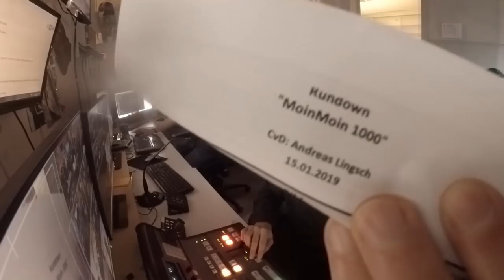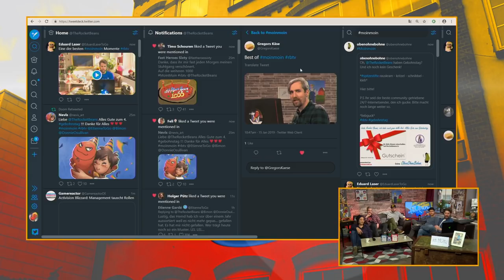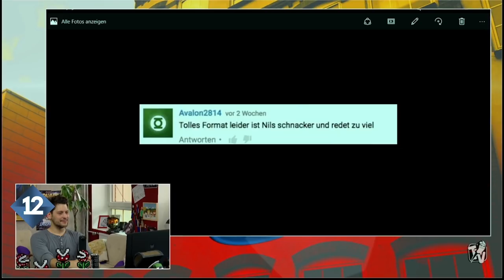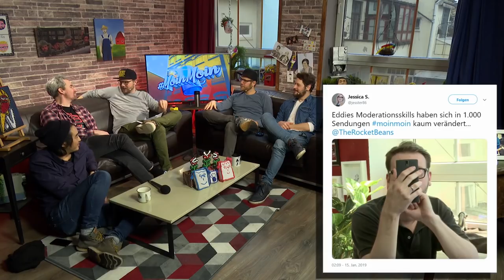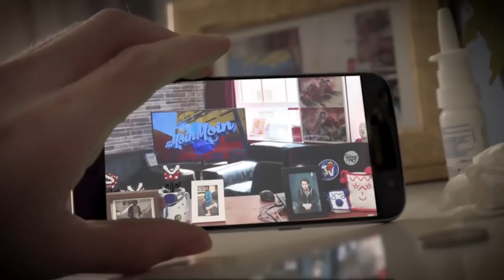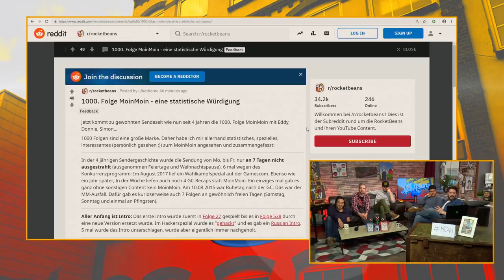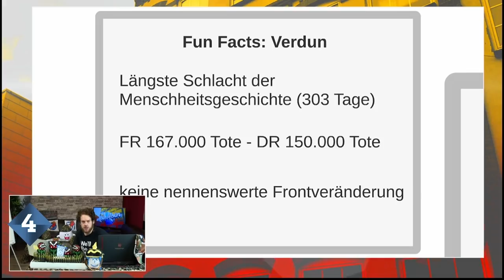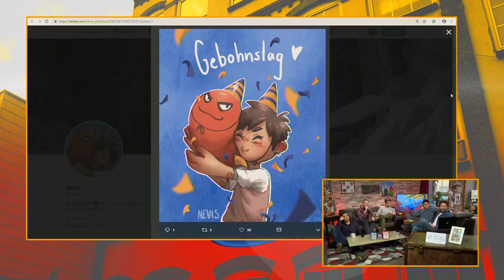Folge 1000: Top 20 absurder Momente & Neues Intro | MoinMoin mit Budi, Eddy, Nils, Simon & Donnie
Herzlichen Glückwunsch MoinMoin zu EINTAUSEND Folgen! Unfassbar, was aus dem Emporkömmling des 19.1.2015 geworden ist. Wir werfen einen Blick zurück auf 4 bewegte Jahre mit allen festen Moderatoren - bzw. denen, die Zeit hatten - und Nils, Simon und Budi. Wie war das eigentlich damals bei MoinMoin Folge 1? Ging sicher alles glatt, als Etienne das erste Mal über das Moin in die Welt moderierte oder?
Und auch danach, eine einzige Abfolge von professionellem Morgen-TV. Nein, zum Glück nicht! In 1000 Folgen unserer Morningshow ist einiges an Absurdem passiert, auf das es sich lohnt zurückzublicken. Wir schauen uns die 20 Sick-Pictures an, die 20 absurdesten Momente all dieser Jahre morgentlicher Action und haben zu guter Letzt sogar noch das neue Intro der Show am Start. Mit dabei bei dieser Sause: Florentin Will, Michael Krogmann, Andy Strauß, der LSD-Marshmallow-Man und viele mehr. Was ein Auftakt zum 4. Gebohnstag!